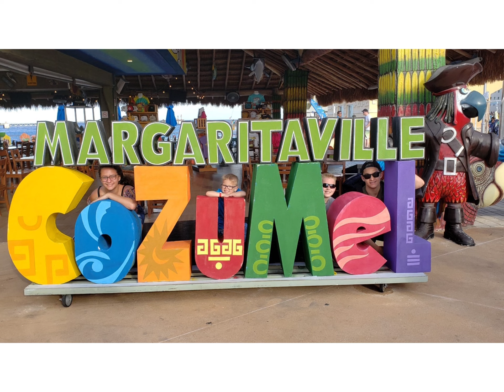Cozumel, Mexico 2019. Royal Caribbean Cruise and Dolphin Discovery Excursion. Swimming with Dolphins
Cozumel, Mexico 2019. Royal Caribbean Cruise, Dolphin Discovery Excursion. Swimming with Dolphins and Manatees. Sea Lion Show and Gardens. Private Beach and Cove with All-Inclusive Dining. Rhapsody Of The Sea’s Ship.